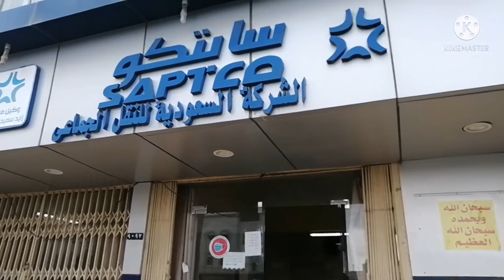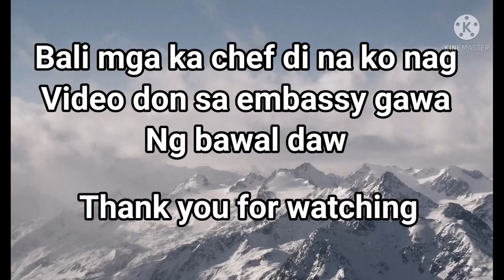GALA MUNA TAYO PAPUNTANG JEDDAH